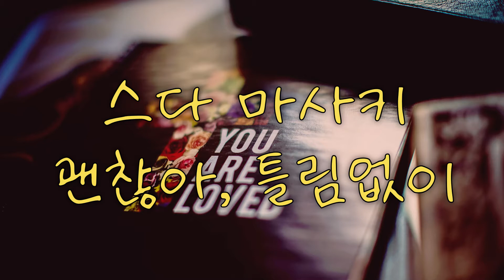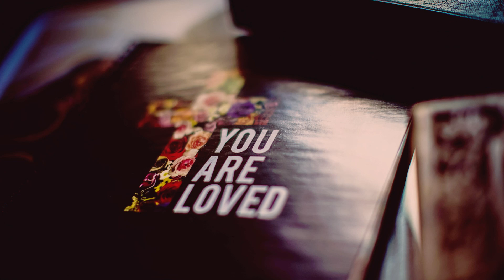스다 마사키 - 괜찮아, 틀림없이(가사/해석)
좋은 노래 자막다는 채널.
좋아요/댓글/구독은 큰 힘이 됩니다!